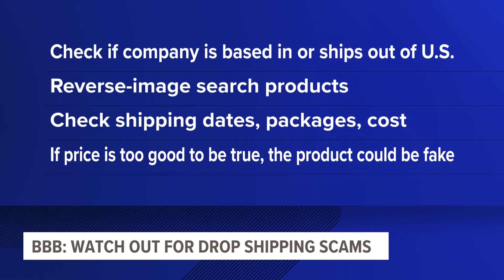Be wary of purchasing products from 'dropshipping' websites this holiday season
It's the holiday season and that means shopping for presents for friends, family and loved ones.

By now, you're social media feed is probably filled with advertisements for the hot gifts this year. But what you might not realize is that a lot of those ads may not be from the company that makes the product.